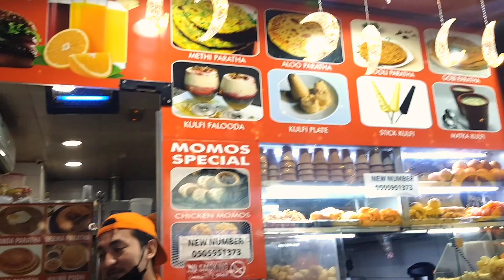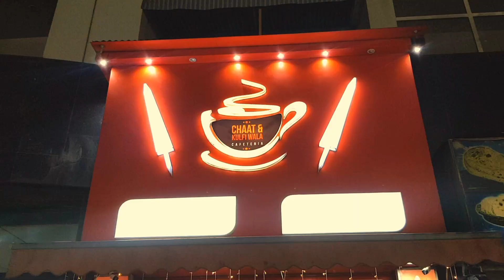Street walk in Dubai | Walk around Al Nahda | Night view in Dubai | 4k | Night Tour in Dubai Street